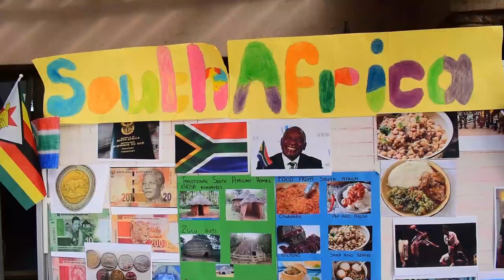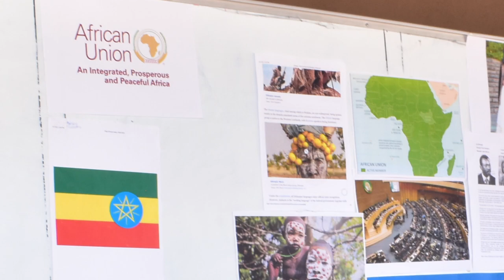ACACIA JUNIOR SCHOOL CELEBRATING AFRICA DAY 2022